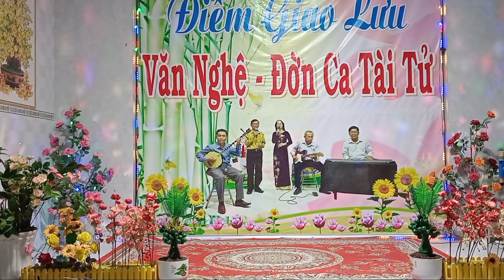Tđ cải lương Đêm lạnh chùa hoang TB Ngân Giang & Ngọc Mới.